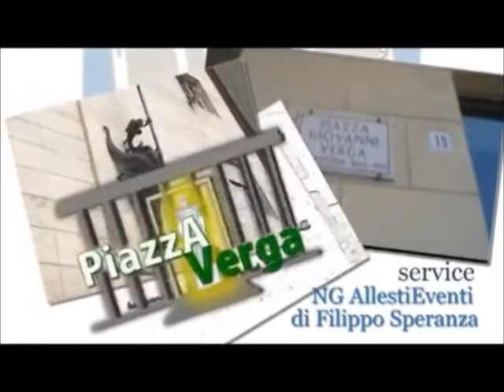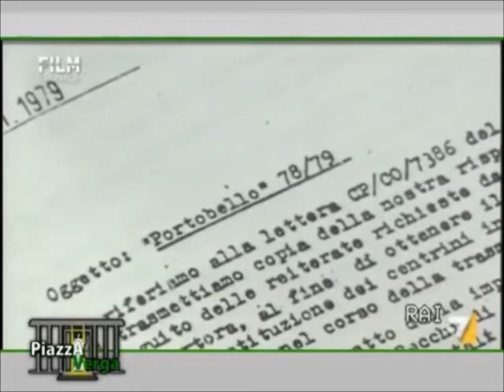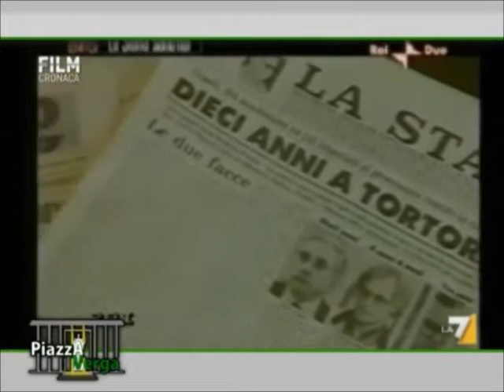L'amore per il processo penale e l'onestà intellettuale e morale dell'Avv. Sergio Chiarenza